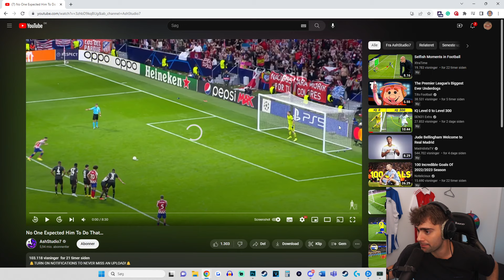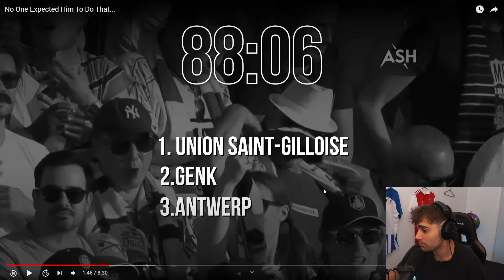INGEN FORVENTEDE HAN VILLE GØRE DET DER..